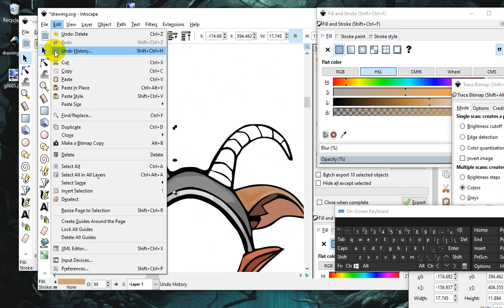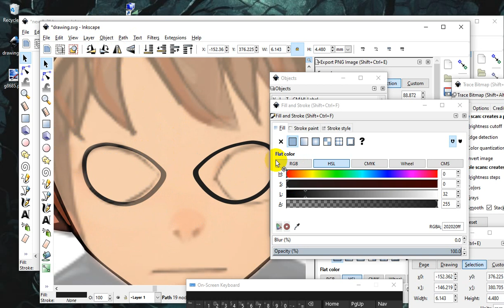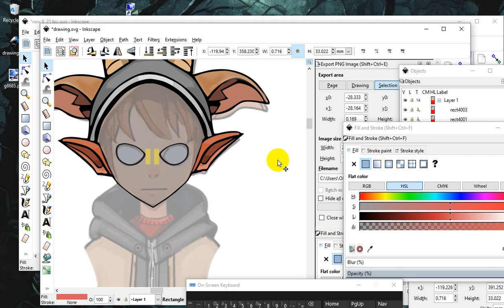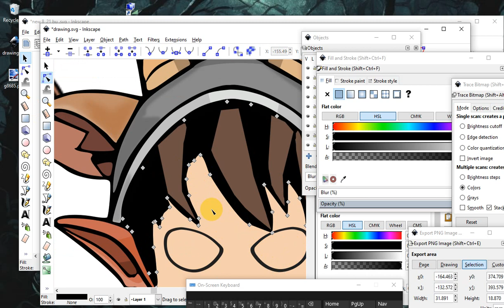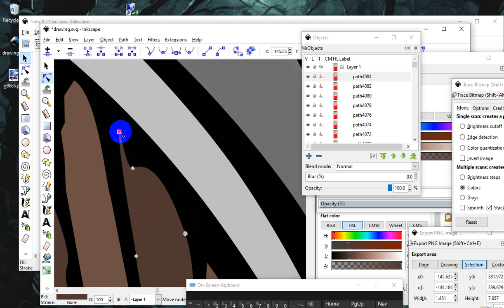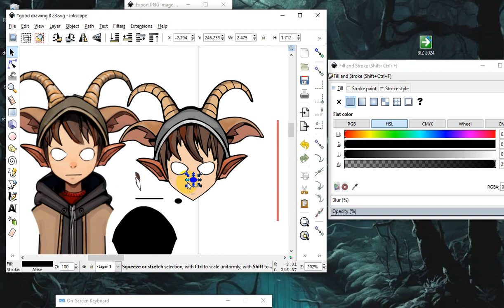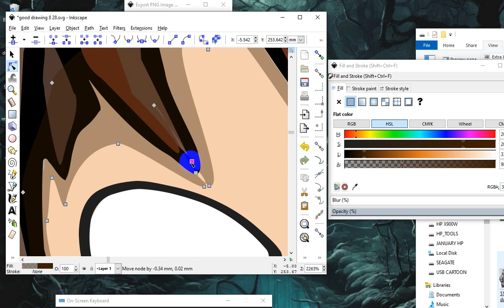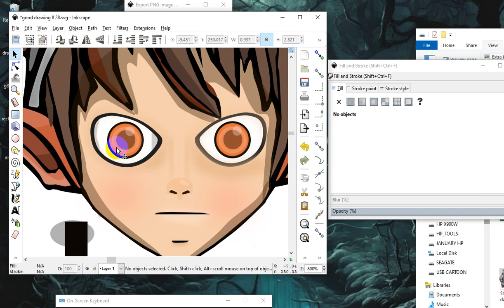INKSCAPE creating VECTORS using free drawing tool PART 2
Using INKSCAPE creating VECTORS is easy with the free drawing program inkscape - also learn to draw techniques and tracing formats for clean looking images